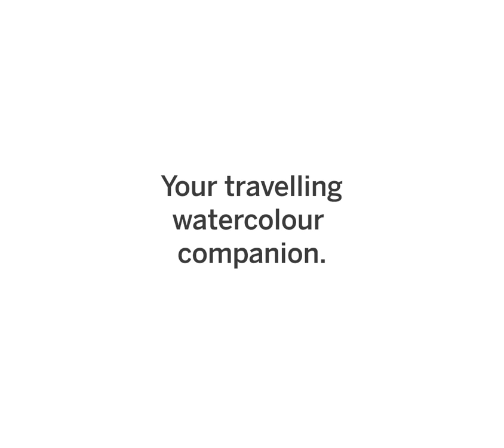Etchr Mini Palette: 19 Wells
This travel-sized Mini Palette is the perfect companion for any watercolourist. The stackable palette allows you to carry and store your favorite 19 colours in one small porcelain kit. The Mini Palette is composed of one colour wheel, one mixer (both made of porcelain) and one 200g cold press colour chart for you to fill it up with your chosen colours.